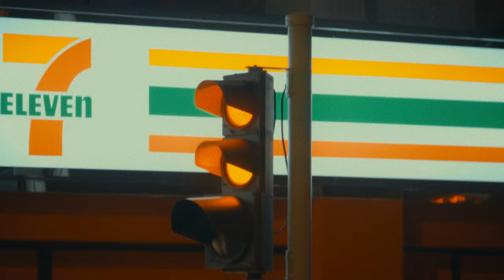Baila Curry & Joel John - Take Me Back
Official Video by Baila Curry & Joel John - Take Me Back

You can stream the song now!!

Starring: Hebe Yau, Lam Tsz Fung
Director: Garreth Chan
Directors of Photography: Alpha Pan, Shadow Yeung
Camera Assistants: Timothy Wong, Dennis Shum, Hin Lam
Stylist: Coco Chan
Styling Assistant: Dana Chau
Makeup Artist: Anson Lam
Production Assistant: Roy Lam

Editor, Sound & Colour: Garreth Chan
Voiceover: Isabella Peralta